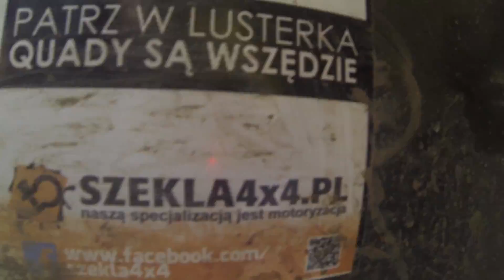Youngest Hillclimber's in Country - Highlander's Wałbrzych Team!